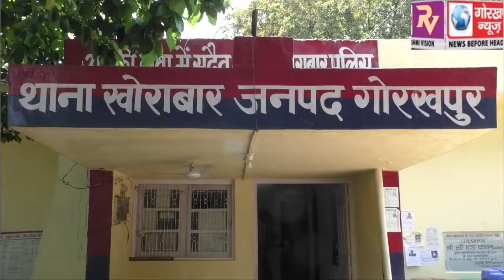ए0एस0पी0/सीओ कैण्ट रोहन प्रमोद बोत्रे ने खोराबार थाने का किया औचक निरीक्षण,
ए0एस0पी0/सीओ कैण्ट रोहन प्रमोद बोत्रे ने खोराबार थाने का किया औचक निरीक्षण, थाना परिसर में साफ-सफाई और कार्यालय में रखी गई फाइलों को मेंटेन करने के दिए निर्देश